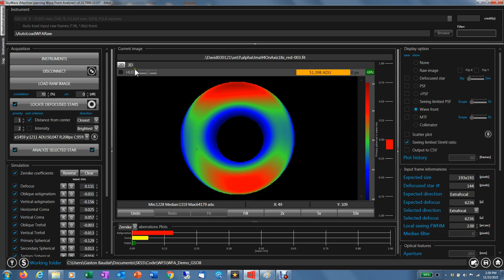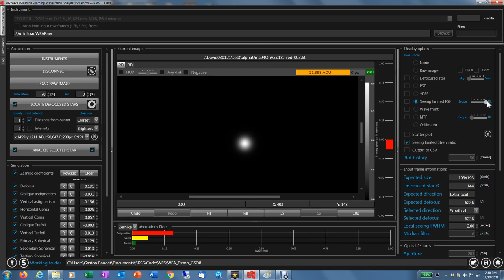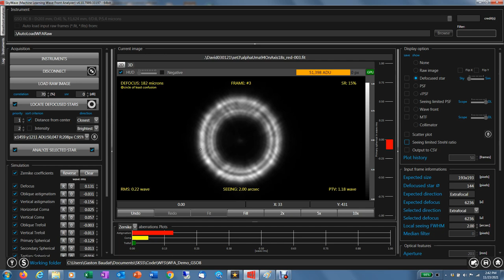SkyWave: Telescope collimation using AI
SkyWave uses Innovations Foresight patent pending AI Based Wave Front Sensing (AIWFS) technology for doing telescope collimation by the numbers.